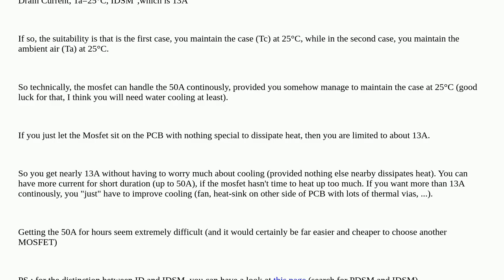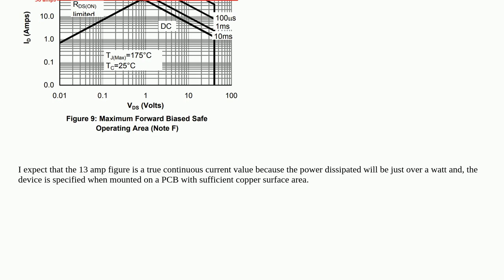Electronics: Why is MOSFET continuous drain current much larger than drain-source current on this...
Why is MOSFET continuous drain current much larger than drain-source current on this datasheet?

A special thanks goes out to the awesome community

  mosfet-driver